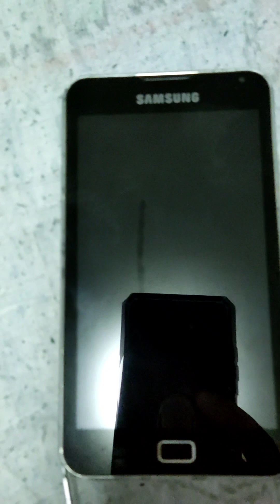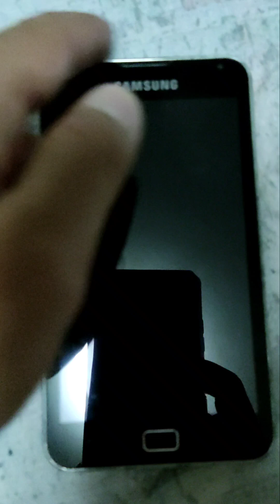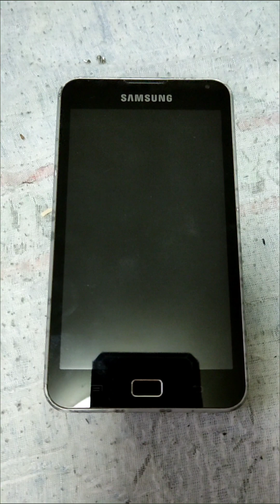Batería 🔋 hinchada de Teléfono puede romper la pantalla por la presión de la misma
Cuando la batería se hincha, hace presión sobre la pantalla que está encima de la batería, y esto puede romper la pantalla.